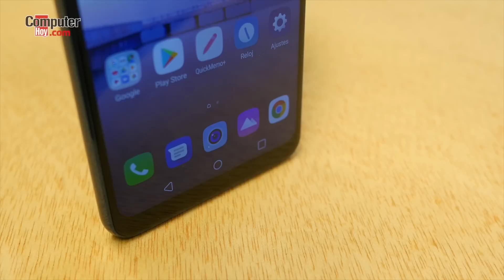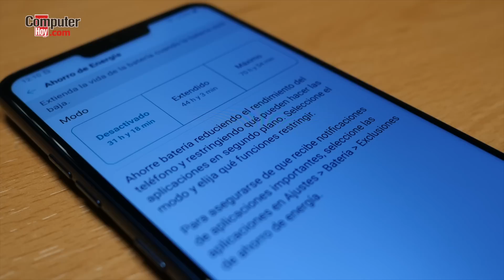LG G7 ThinQ, el gama alta con un toque de inteligencia artificial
LG renueva su catálogo de móviles de alta gama con el G7 ThinQ, el sucesor del G6 que este año introduce además nuevas funciones relacionadas con la inteligencia artificial. Descubre todas sus características en este vídeo de repaso previo a nuestro análisis.